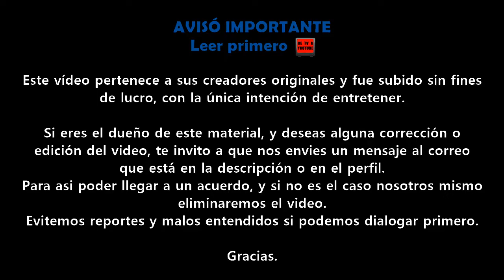STAR+ gratis pase libre | Promo STAR+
Gracias.